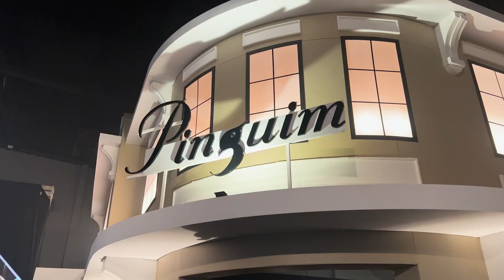FUI NO EVENTO DA MAIOR EMPRESA DE EVENTOS DO BRASIL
Tem vídeo novo toda semana e de SEGUNDA AS 19:00H tem COUPLE CAST, nosso PODCAST aqui no canal AO VIVO 💘🎙